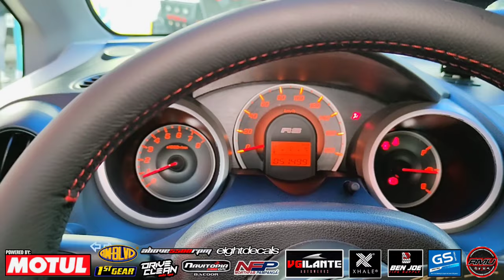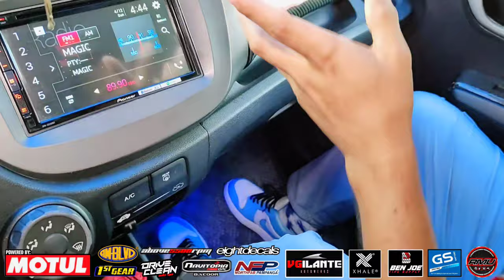2010 Honda JAZZ GE 1.5L I-Vtec SPOON Inspired | OtoCulture